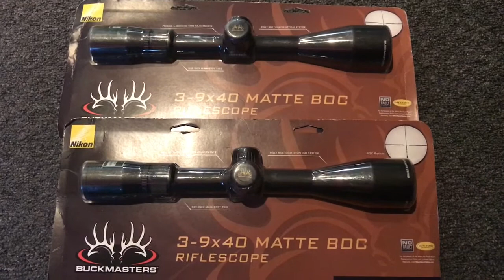Nikon Scopes For MY Savage 22 Mag Combo